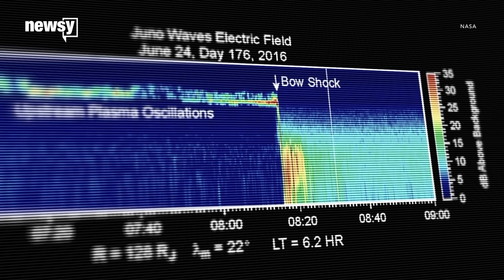How to 'listen' to space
When you turn radio waves into sound waves, you can hear the otherworldly howling coming from every corner of the cosmos.